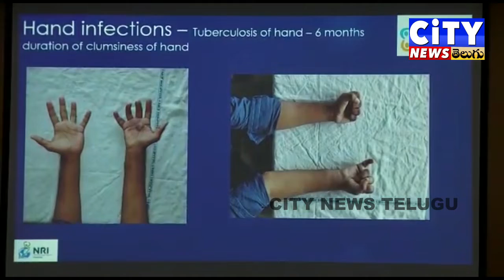04-03-2022 CITY NEWS TELUGU LIVE PART 02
Live Your Programs on YouTube, Facebook, Instagram, Twitter, Cable Network